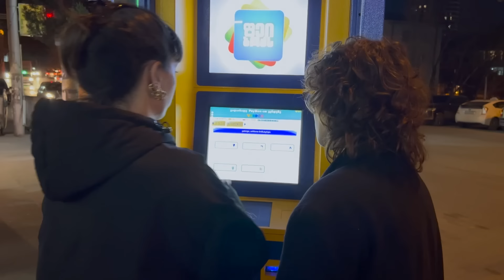ჩვენი პირველი სერიალი - სერია 10 ⁞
ჩვენი პირველი სერიალი - ეპიზოდი 10 ⁞ ჩპს

გილოცავთ დამდეგ 2022 წელს 🎄